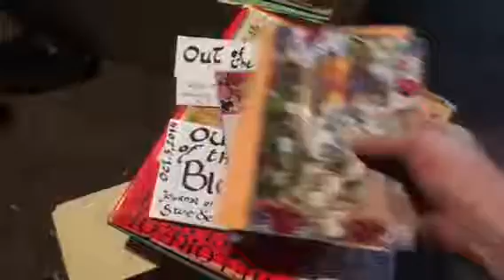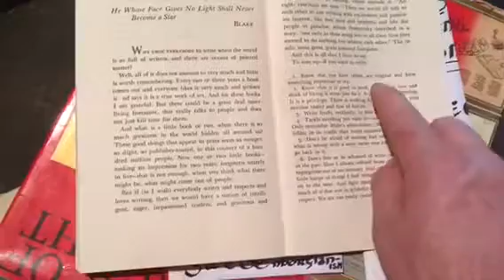Out of the Blue 0347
Brenda Euland and  the beginnings of Out of the Blue.